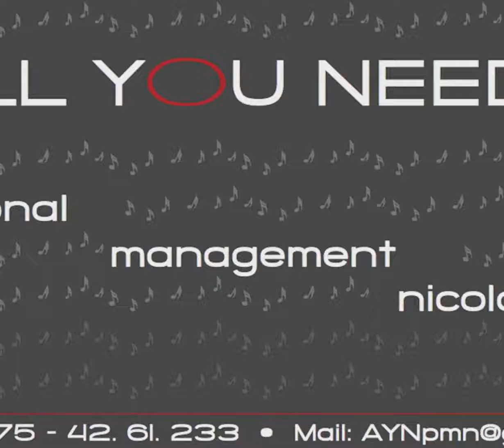AYNpmn - Eric JURENAS - Countertenor - ARvo Pärt - Es sang vor langen Jahren, 2014